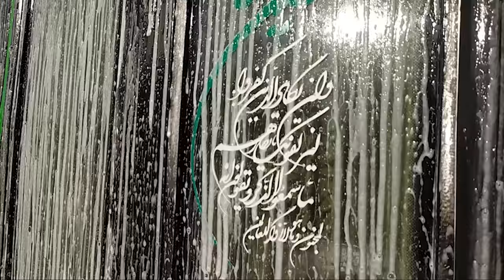Complete wash of a very dirty bus with bus engine wash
Hello, welcome to Carwash Plus. In this episode, we are going to clean a big bus that is very dirty with a lot of foam. Also, in this video, the engine of the bus is also washed. I hope you enjoy it.